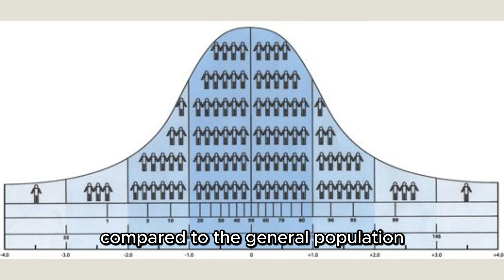Signs Your a PSL GOD!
if you have experienced ll of these, you may just be a chad.